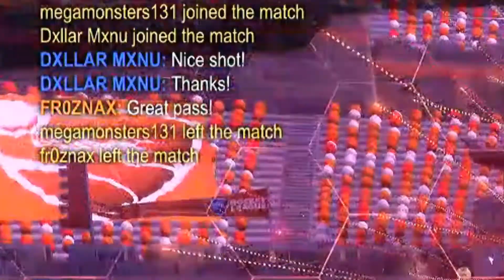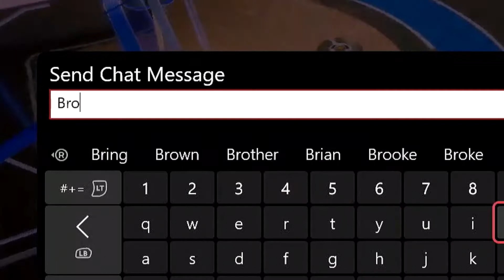The Rocket League Unranked Experience (Montage)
I know that this video is short, but it turned out to be amazing. This video was supposed to be a regular video, but after I recorded it, I found out my mic was never plugged in. But anyways, in this video me and a friend play 2v2 ranked on Rocket League and both get our ranks! Since this video is much shorter than my regular videos, there will be another upload THIS SATURDAY!

Stay Up to Date With Me on Instagram!

Ratio Me on Twitter!